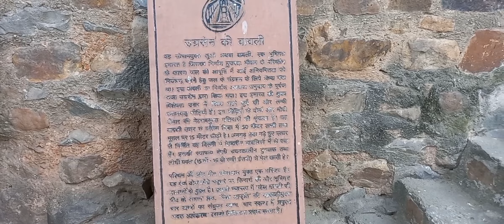Delhi Ka Safar Ludhiana Ki Market Se || Travel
Delhi Ka Safar Ludhiana Ki Market Se

All video shooting and editing was done by myself .
सभी वीडियो शूटिंग और एडिटिंग मैंने खुद की है |